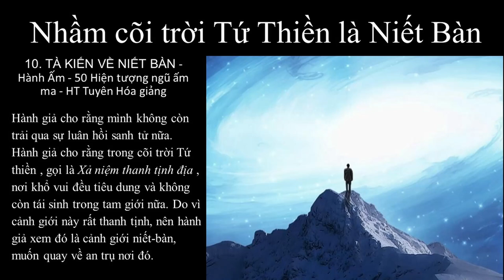Nhầm lẫn cõi trời Tứ Thiền là Niết Bàn | HT Tuyên Hóa giảng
50 Hiện Tượng Ngũ Ấm Ma - HT Truyên Hóa giảng
Khai Thị I Bốn Cảnh Cảnh Giới Của Thiền Định, Sơ Thiền, Nhị Thiền, Tam Thiền, Tứ Thiền I Q1-30
Khai Thị | Cảnh Giới Tứ Thiền Thiên | Quyển 5 Bài 45 | Hòa Thượng Tuyên Hóa Giảng
Rớt vào quả vị Thanh Văn thì không thể tiến thêm được nữa | HT Tuyên Hóa giảng